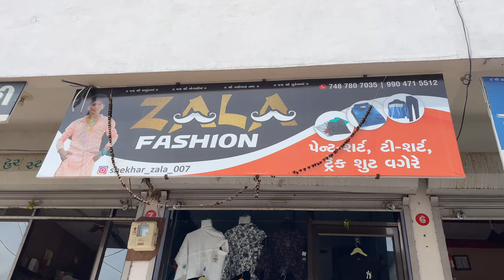પાણીયારી બનાસકાંઠા ❤️ ll ગુજરાત નો આ સુંદર વોટર ફોલ જોયો છે ? 😱 | Shekhar Zala 007 | simu zala